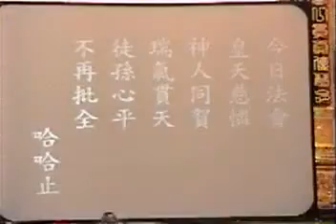AVSEQ04天人合一班聖訓神源山莊義和聖堂班會活動2003